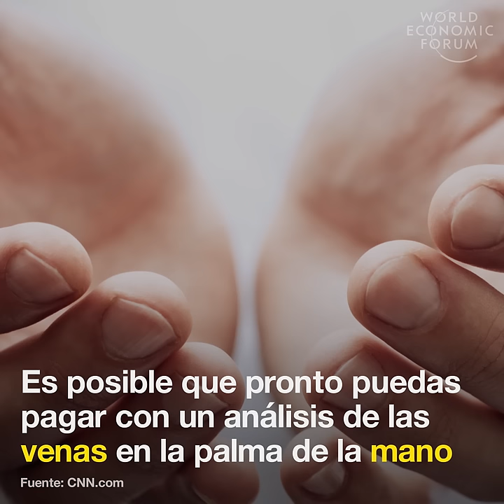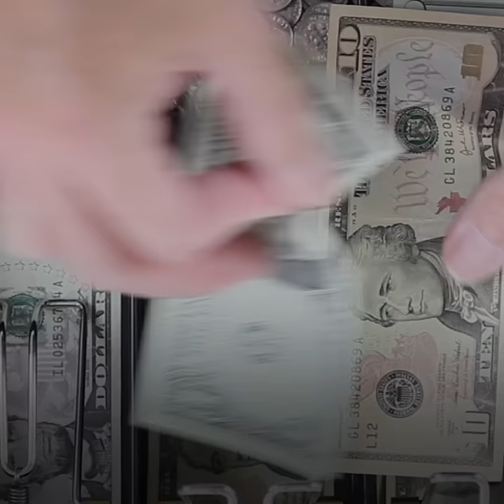¿Qué sustituirá al efectivo su teléfono móvil o su cara?